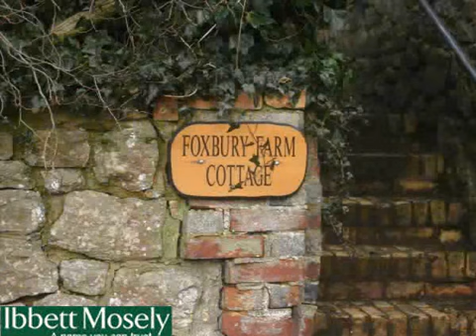Ibbett Mosely presents - STONE STREET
Let Agreed: Stone Street, Seal, TN15 0LW, 3 bed £1,250

An attached character cottage which is situated in a semi rural position in the hamlet of Stone Street, offers good accommodation with gardens and ample parking. The property comprises of 3 bedrooms, one bathroom with electric shower over the bath. Two reception rooms and a large kitchen with a range of wall and base units.